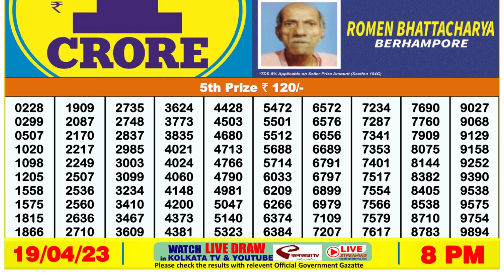🔴Dear Lottery Sambad Live 8pm today 19.04.23 Nagaland State Lottery Result